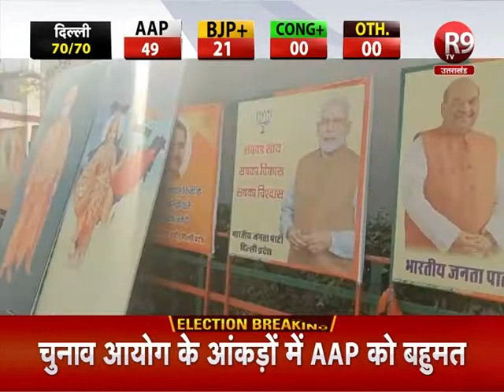रुझानों के बीच बीेजेपी ऑफिस में लगी होर्डिंग, Delhi Election Results LIVE UPDATES R9TV